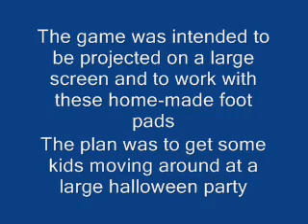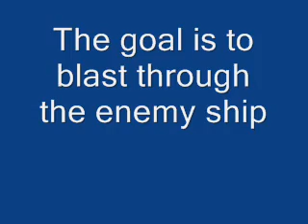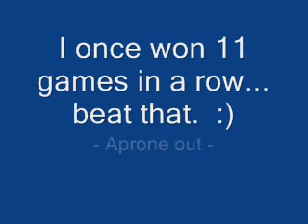Ship Standoff game (Written in Visual Basic 6.0)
I also programmed this game in Visual Basic 6.0.  This game was created to be an activity, for some kids, during a holloween party.  It was played on a projector while 2 rows of foot-pads allowed the kids to run back and forth to activate the desired cannons.  Wiring problems occurred during transport from my house and the buttons stopped working during the party.  Epic fail  :(